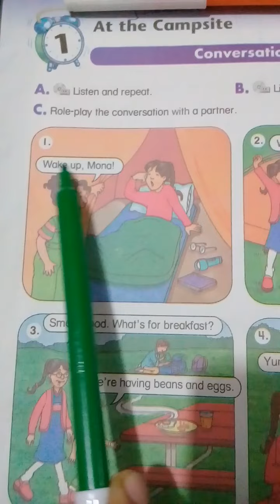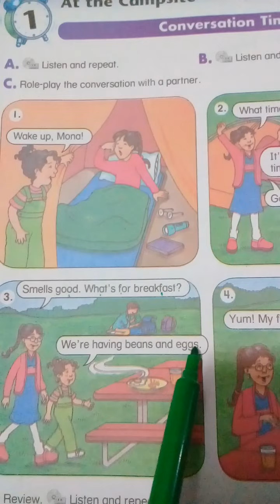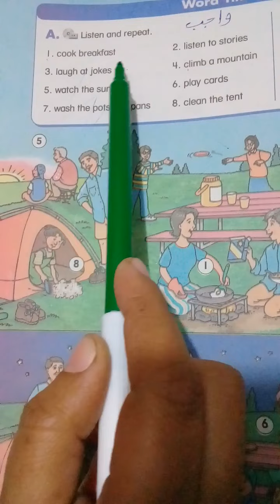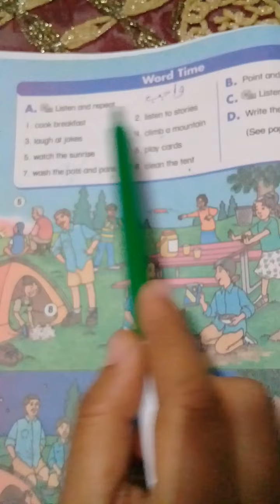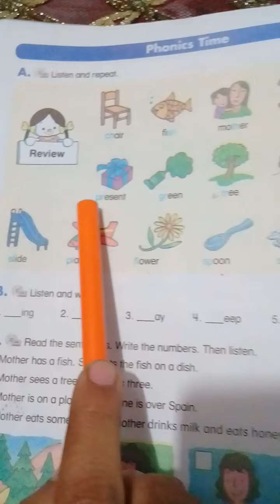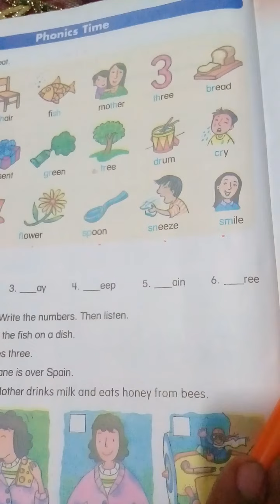مراجعة نهائية على يونت ١ للصف الخامس واسهل شرح للجرامر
تابع معايا باقى المراجعة على قناة مس عبير خطاب